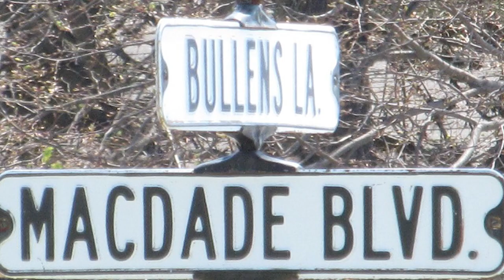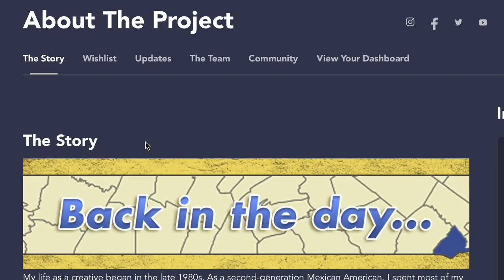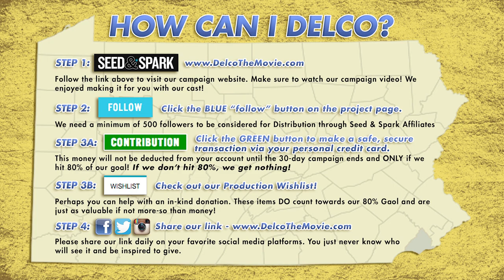Delco: The Movie - About